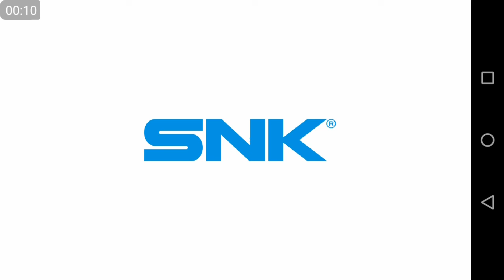METAL SLUG ATTACK online ep.1